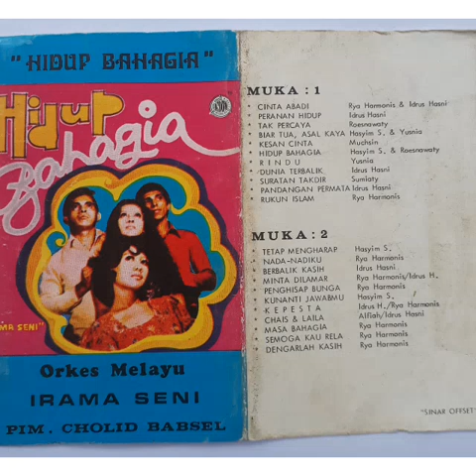Chais dan laila - Alfiah & Idrus hasni, OM Irama Seni